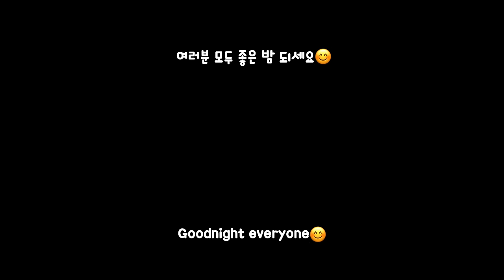Turning my dog's boring day to her best day ever!